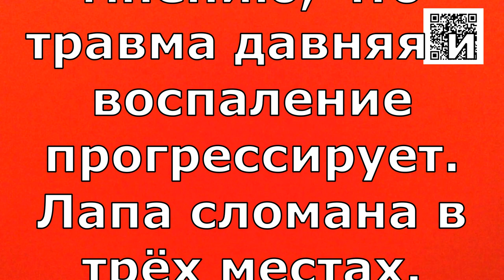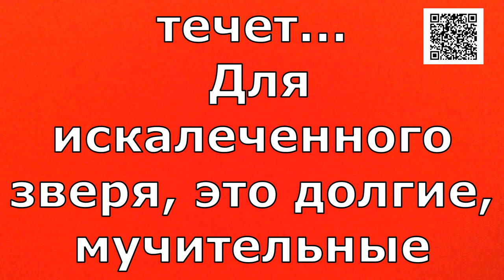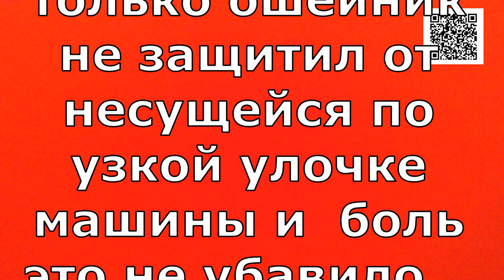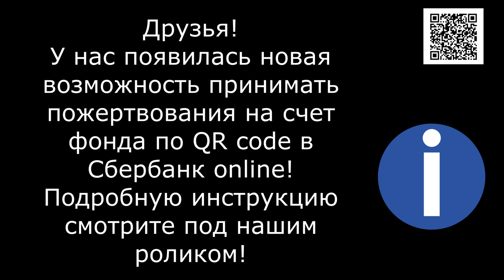Срочная Операция требуется помощь/Urgent Surgery Need Help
Банковские Карты:  Халва 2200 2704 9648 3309
Tinkoff: 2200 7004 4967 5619
Alfabank: 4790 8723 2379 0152

 Друзья у нас Экстренная ситуация с переломаным старичком.  Информация разнится.. Кто-то говорит что его сбили неделю назад кто то месяц... Врач после осмотра пришел к мнению,что травма давняя и воспаление прогрессирует. Лапа сломана в трёх местах . Перелом тяжёлый оскольчатый.. лапа  раздробленна... И собрать ее нет возможности. Спасти жизнь старичку может только ампутация. Пока не началась гангрена...